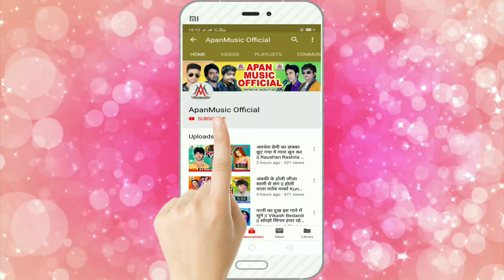विकाश बेदर्दी का धूम मचाने आ गया झिझिया स्पेशल हिट गाना - Daini Khelawela Laika Chhin Chhin Ke | Vik